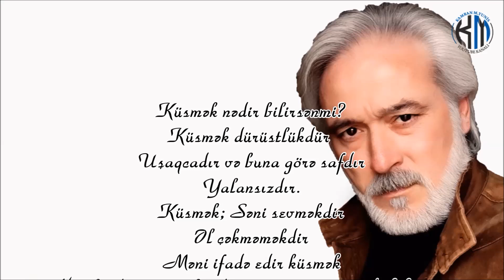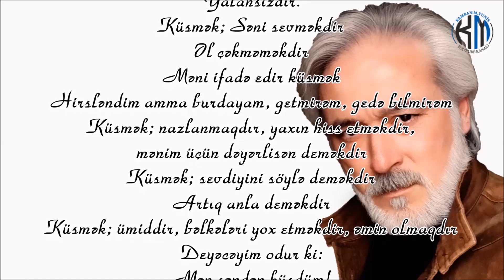Nazim Hikmət - Küsmək nədir bilirsənmi? - Kamran M. YuniS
Nazim Hikmət - Küsmək nədir bilirsənmi?
Musiqi - Ayaz Mansurov - Ud - "Minik sərçə"

Küsmək nədir bilirsənmi?
Küsmək dürüstlükdür…
Uşaqcadır və buna görə safdır
Yalansızdır.
Küsmək; Səni sevməkdir
Əl çəkməməkdir
Məni ifadə edir küsmək
Hirsləndim amma burdayam, getmirəm, gedə bilmirəm
Küsmək; nazlanmaqdır, yaxın hiss etməkdir, mənim üçün dəyərlisən deməkdir
Küsmək; sevdiyini söylə deməkdir
Artıq anla deməkdir
Küsmək; ümiddir, bəlkələri yox etməkdir, əmin olmaqdır
Deyəcəyim odur ki:
Mən səndən küsdüm!